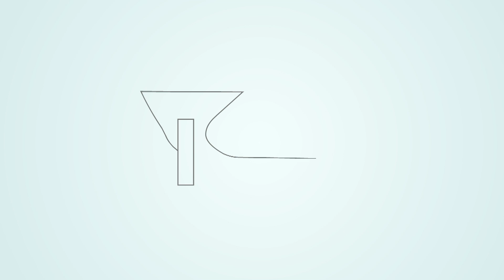Your First App Money is Most Important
Your First App Money is Most Important (The Daily Overpass #189)

Today, I talk a little bit about baseball and the first revenue I got from apps.  As much as I expect a flood, it always starts with a trickle.  But, that's where it has to start sometimes.

So...

Or...